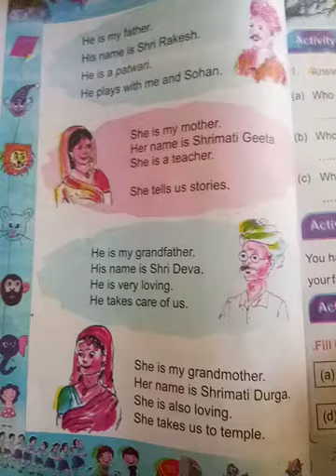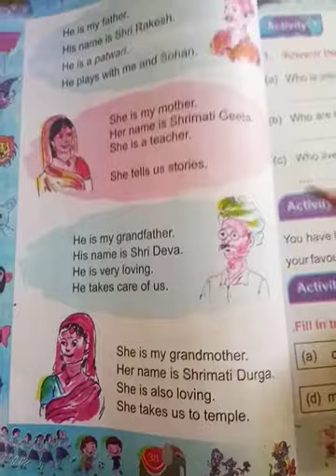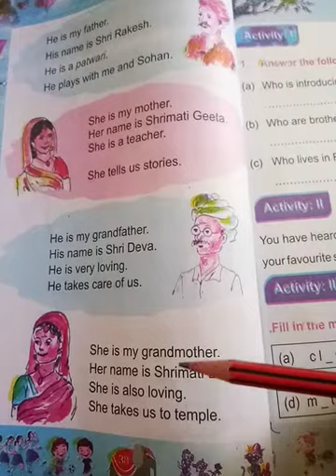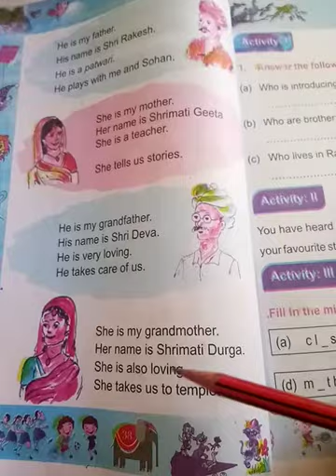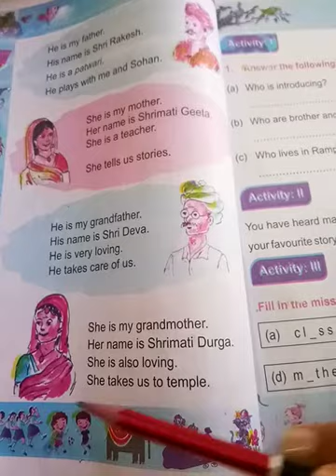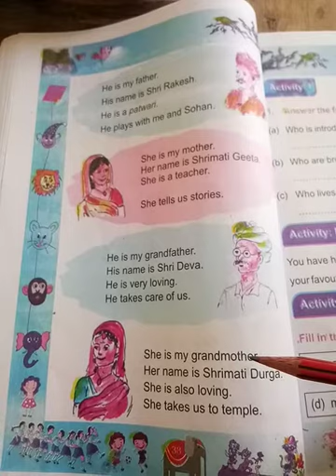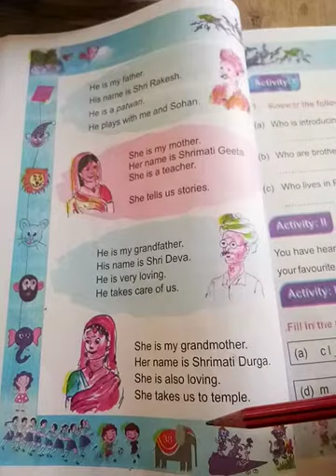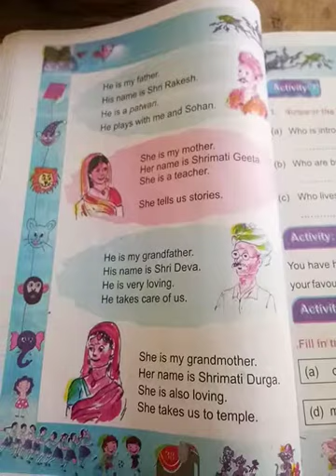CLASS 2 ENGLISH 24 09 20